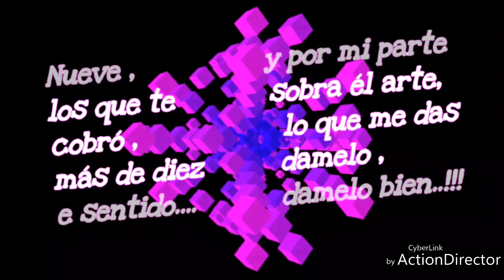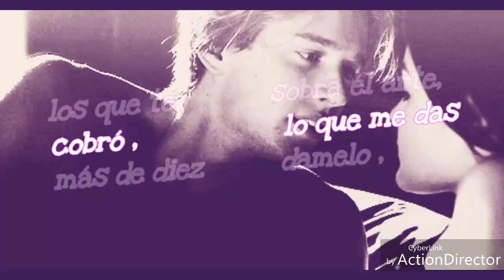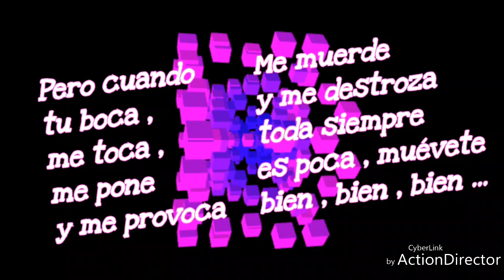Morena mía 🎶🎤🎶(Cover)🎶💕Leslie B💕